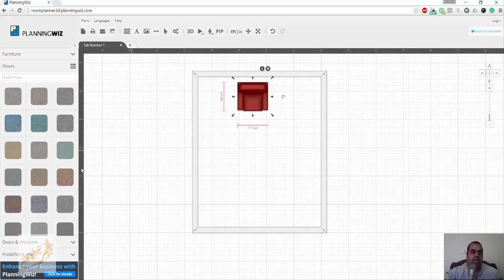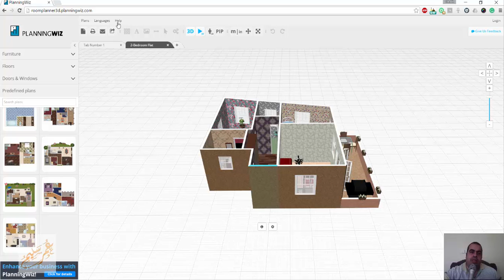planningwiz ديكور سريع للشقة اون لاين